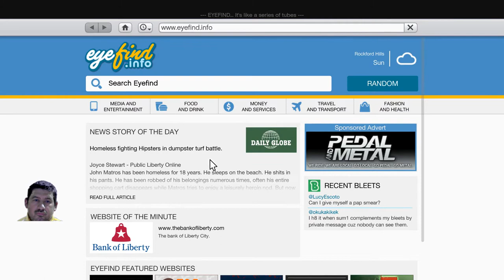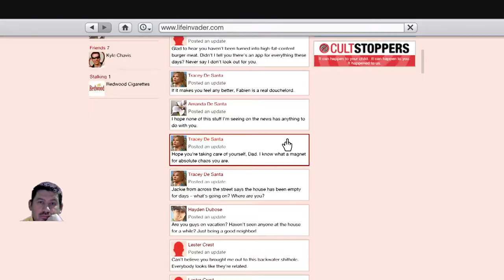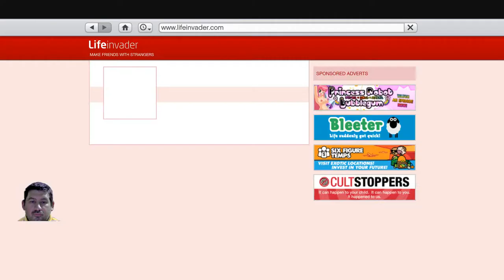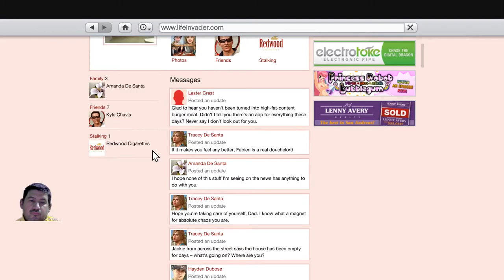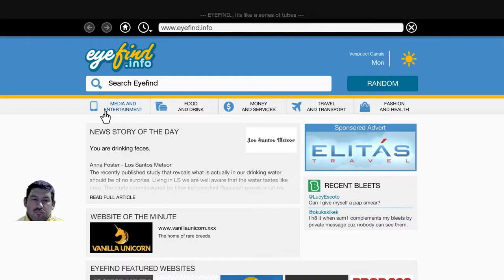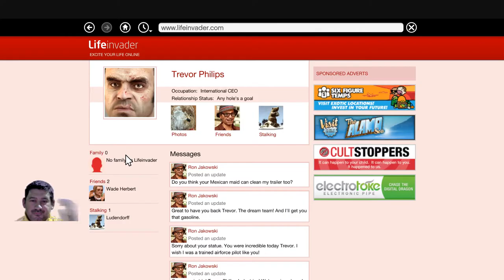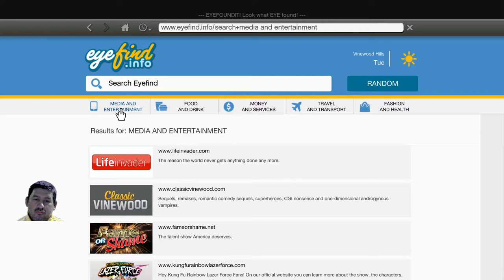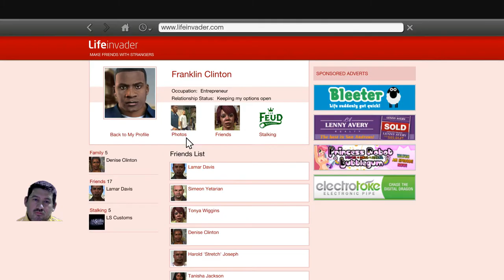Mindeki részt vesz ... Grand Theft Auto 5(41.)